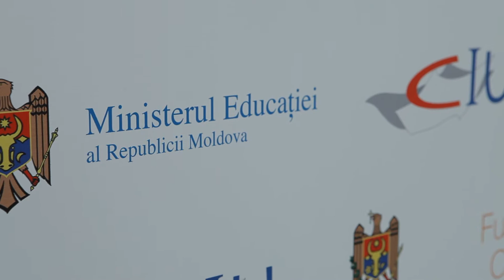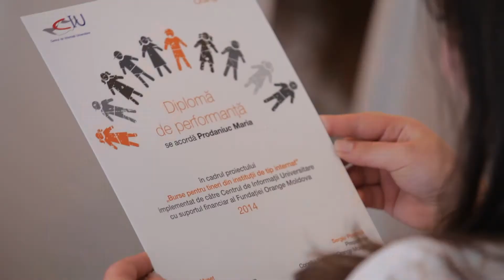Burse Orange 2015